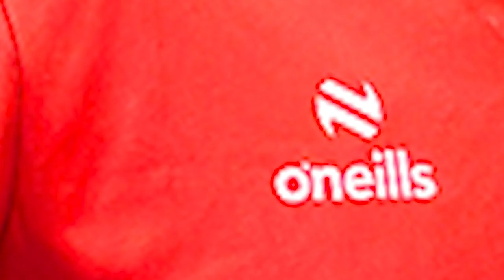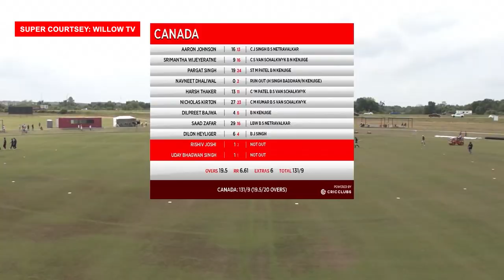MILESTONE IN CANADIAN CRICKET HISTORY: TD & CRICKET CANADA COME TOGETHER FOR THE LOVE OF THE CRICKET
MILESTONE IN CANADIAN CRICKET HISTORY: TD BECOMES OFFICIAL BANK OF CRICKET CANADA AS TD & CRICKET CANADA COME TOGETHER FOR THE LOVE OF THE CRICKET / SPORTS